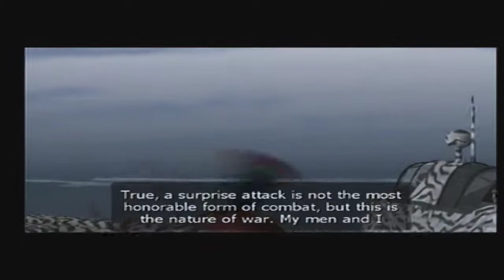Heroes of the Pacific - Mission 16: Recon